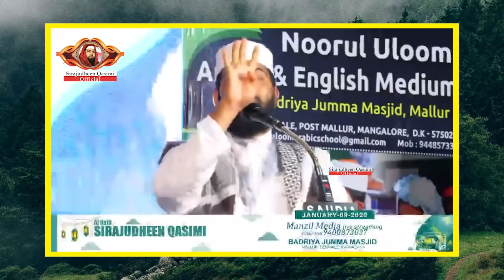നിസ്കരിക്കുന്നവരെ പേടിപ്പിച്ചു കളഞ്ഞു ഉസ്താദ് | അത് കേട്ട് കരഞ്ഞുപോയി എല്ലാവരും Sirajudheen Qasimi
Usthad Sirajudheen qasimi latest speech
Sirajudheen Qasimi Speeches

നിസ്കരിക്കുന്നവരെ പേടിപ്പിച്ചു കളഞ്ഞു
ഈ ഉസ്താദ്

 അല്ലാഹുവിനെ പേടിയുള്ളവർ
 ഇത് കേട്ട് കരഞ്ഞുപോയി